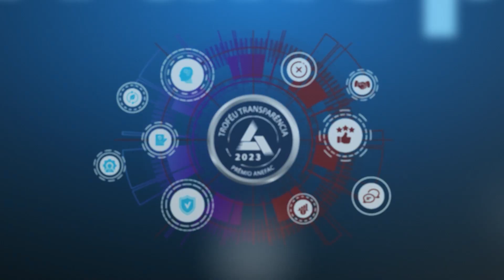Podcast Giro Da Transparência 2023 - Episódio ANEFAC com Marta Pelúcio e Milton Toledo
Os conselheiros da ANEFAC, Marta Pelúcio e Milton Toledo, são os entrevistados deste Giro da Transparência. Para começar, eles falam sobre as dúvidas em relação ao ESG, que permeiam muitas empresas. Esse termo surgiu voltado ao mercado, pois as empresas têm riscos, isso vem de uma maior conscientização da sociedade, então ela precisa ter uma mensuração desses riscos. Quando falamos do mercado de capitais, falamos de risco; quando falamos de sociedade, é ter um futuro melhor.

Para eles, as empresas ainda estão aprendendo sobre essa temática de sustentabilidade. Marta e Milton também discutem sobre as mudanças do mercado, bem como assuntos relevantes que podem impactar as organizações num futuro próximo como a Bandeira da Transparência da ANEFAC.